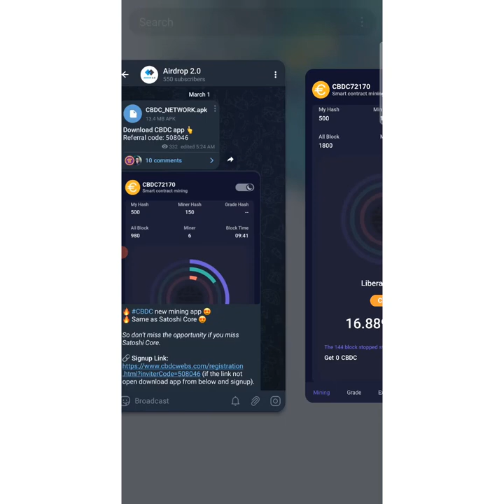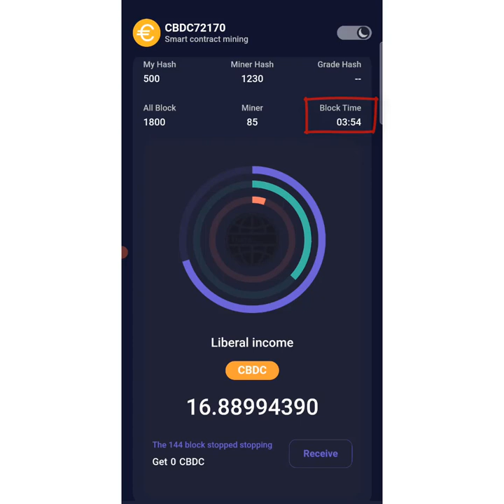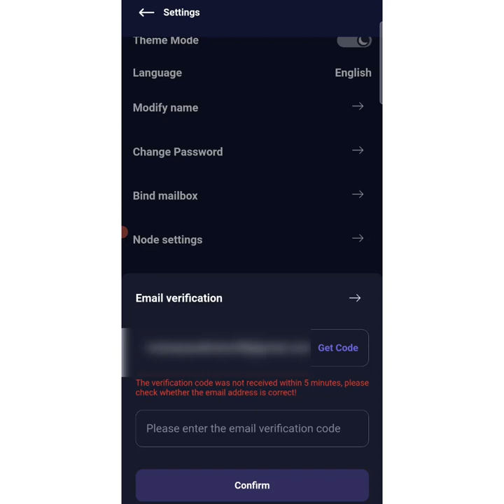নতুন মাইনিং অ্যাপ সিবিডিসি | CBDC Mining App | Same as Satoshi Core | Pi Network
নতুন মাইনিং অ্যাপ সিবিডিসি ইনকাম হবে প্রতিদিন ১০০-৫০০ টাকা | CBDC Mining App | Same as Satoshi Core | Pi Network

Referral Core: 508046

যদি Telegram থেকে ডাউনলোড করতে সমস্যা হয়। তাহলে নিচের লিংক থেকে ডাউনলোড করুন!